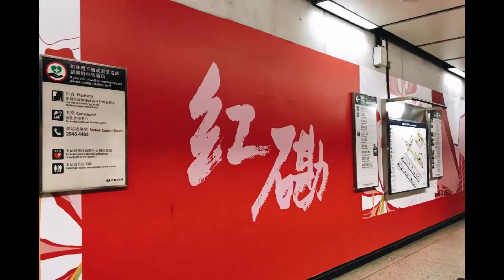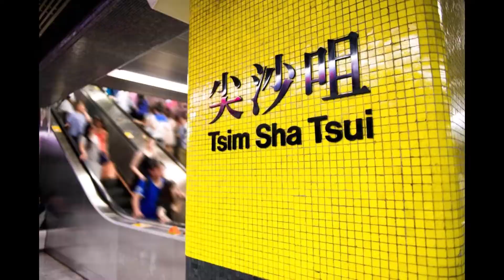Sheraton Hong Kong Hotel & Towers ⭐️⭐️⭐️⭐️⭐️ Hong Kong,Price from$295/night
Sheraton Hong Kong Hotel & Towers ⭐️⭐️⭐️⭐️⭐️ Hong Kong,Price from$295night